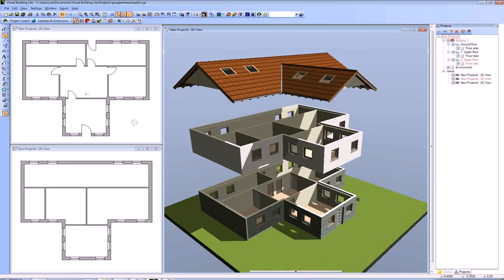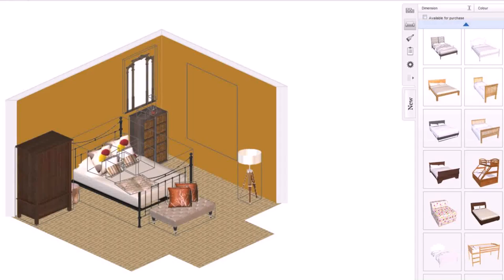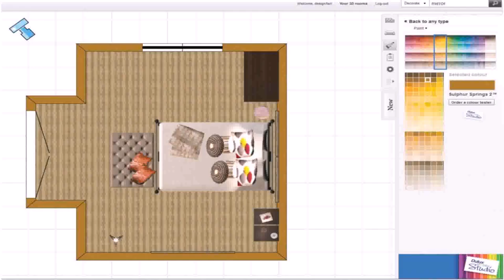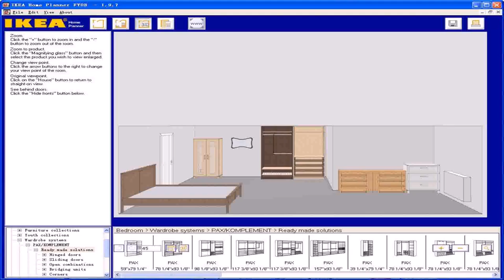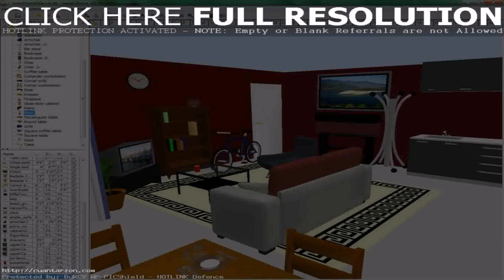Best Free Online House Design - Gif Maker DaddyGif.com (see description)